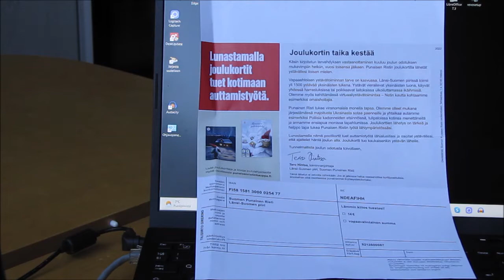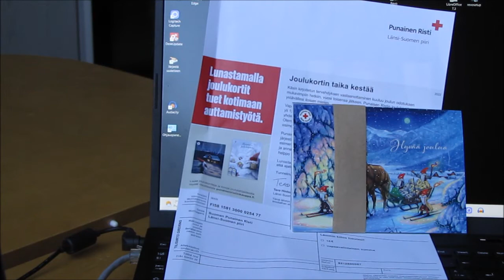Joulu lähestyy...🤨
@eiootoskaan Niin tekköö. 🤔